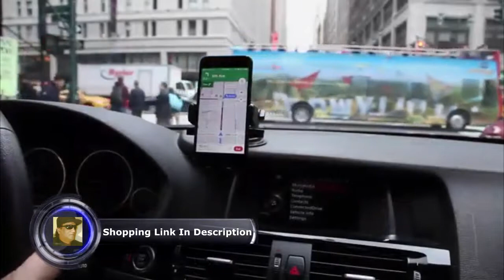iOttie Easy One Touch 4 Dashboard & Windshield Car Phone Mount Holder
iOttie Easy One Touch 4 Dash & Windshield Car Mount Phone Holder || iPhone Xs Max R 8 Plus 7 Samsung Galaxy S10 E S9 S8 Plus Edge Note 9 & Other Smartphones